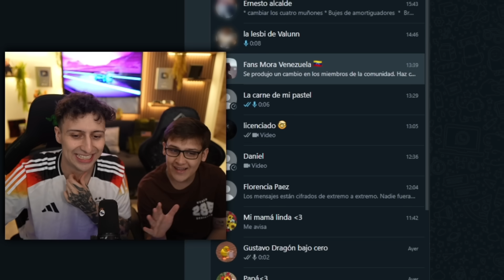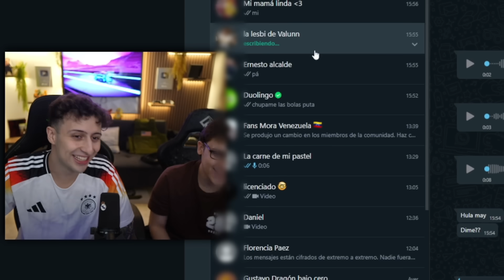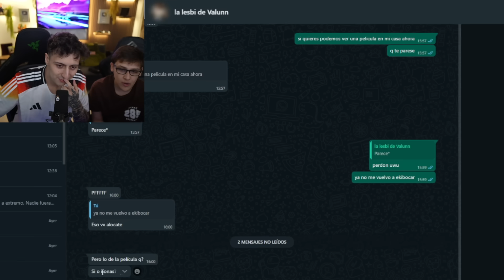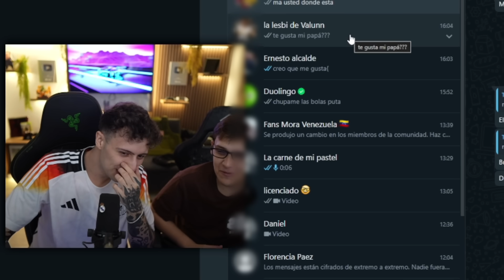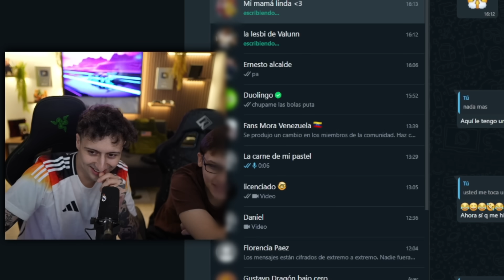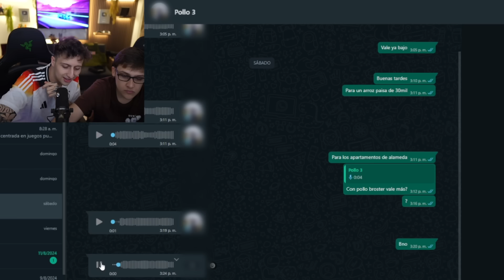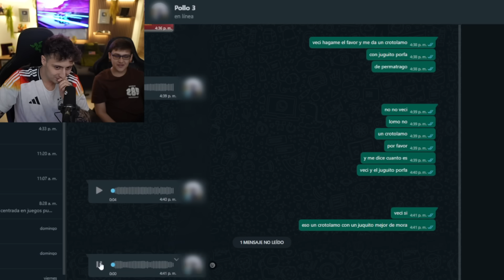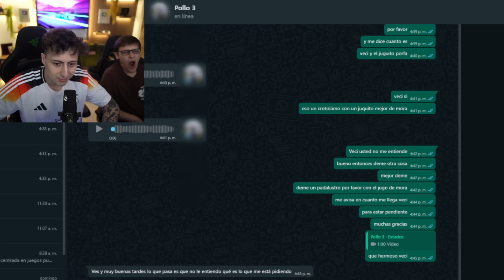ENTRÉ AL WHATSAPP DE MIS SEGUIDORES *😂MUY😂*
📷 Mi equipo de fútbol:   / atleticoparcerosfc
👕 Mi Marca de ropa:   / pelidrip
► Código Pelicanger en la tienda del Fornike!
🔴 Segundo canal:    / pelicanger2
🔴 Tercer canal:    / @pelicangerson
🎤 Server de Discord:   / discord
🉑 Reddit:   / pelicangers_cave
mis niños, bienvenidos a un nuevo video, en este video voy a hacer un ENTRANDO A WHATSAPP DE SEGUIDORES , o un ENTRE AL WHATSAPP DE MIS VIEWERS espero les guste!